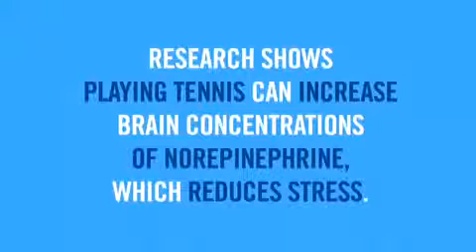Tennis Makes You Stress Free